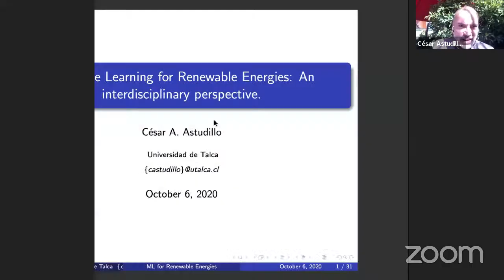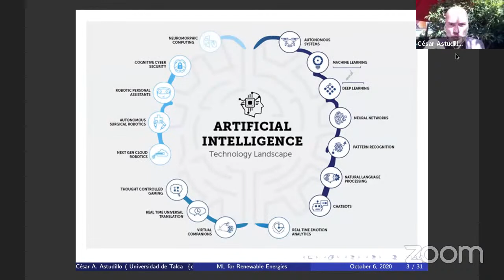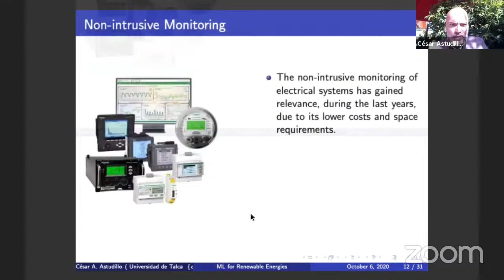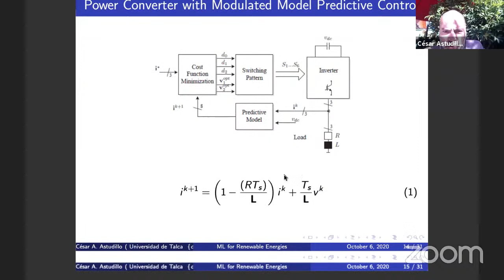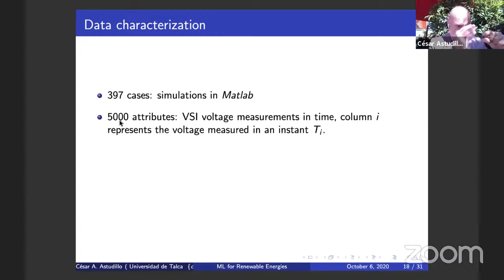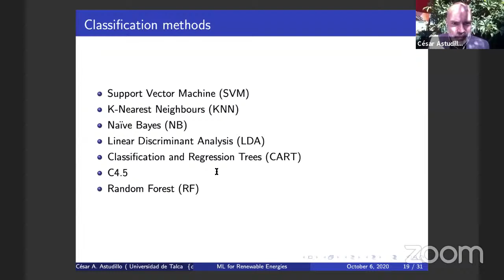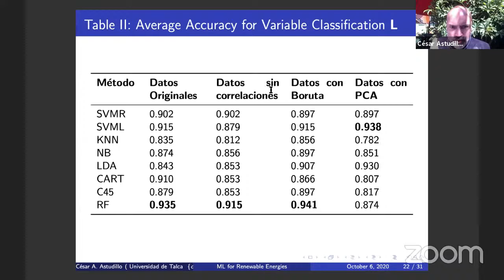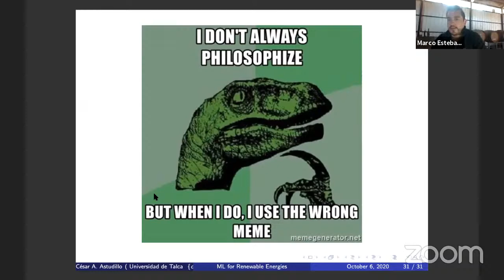Online Meetings of the Worldwide Energy Network - Session 13 - 06.10.2020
Machine Learning for Renewable Energies: An Interdisciplinary perspective. Prof.-Dr. César Astudillo. Universidad de Talca. Chile

This is for information only. The use of its content, total or partial, is not authorized